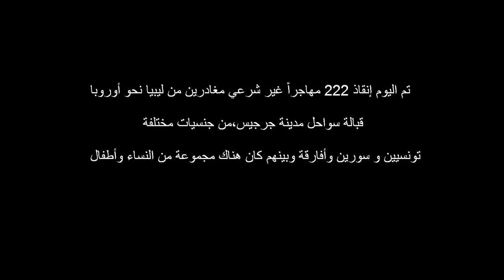إنقاذ 222 شخص قبالة سواحل جرجيس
بلغ عدد الذين تم انقاذهم 222 شخص بينهم : 7 سوريين و 4 مغاربة و 16 تونسيا ، 12 أصيلي بنقردان، شخصين من باجة، شخص من القيروان (الشراردة) شخص آخر من السواسي بالمهدية وآخر أصيل العاصمة، والبقية من جنسيات إفريقية مختلفة. وكان القارب قد غادر إنطلاقاً من مدينة زوارة الليبية لكن قلت خبرة المهاجرين بالبحر جعلتهم يفقدون الإتجاه حتى عثر عليهم بحار أصيل مدينة جرجيس تمكن من الصعود معهم وقيادة المركب إلى بر الأمان على سواحل جرجيس وقام بالإتصال في نفس الوقت بالديوانة البحرية والحرس الوطني الذين قاموا بمرافقة المركب إلى حين وصوله إلى الميناء.

و قد ردتنا أنباء تفيد أنه وأثناء عملية نقل المهاجرين الأفارقة الذين تم انقاذهم اليوم في سواحل جرجيس وعددهم 222 شخص وتوجيههم إلى مدنين في حافلات، ألقى إثنان منهما بنفسيهما من الحافلة على مستوى قرية "الغرابات" مما أدى إلى وفاتهما ،ولازلت أسباب ذلك غير واضحة ويرجح أنها كانت محاولة هرب فاشلة.​